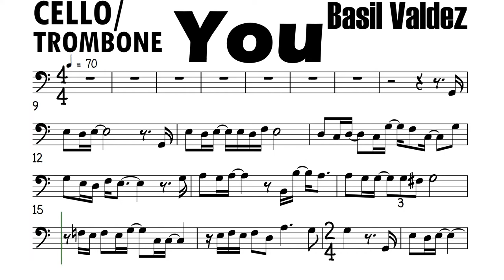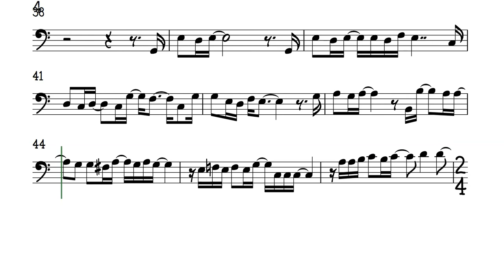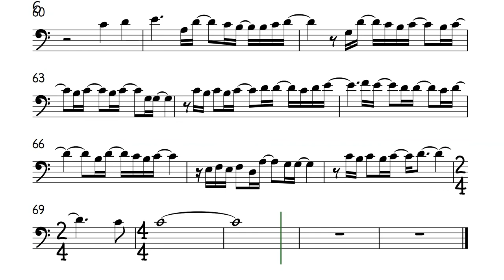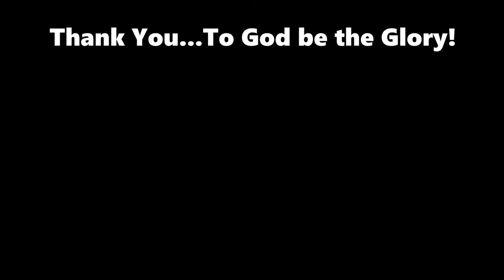You by Basil Valdez Cello Trombone Sheet Music Backing Track Play Along Partitura